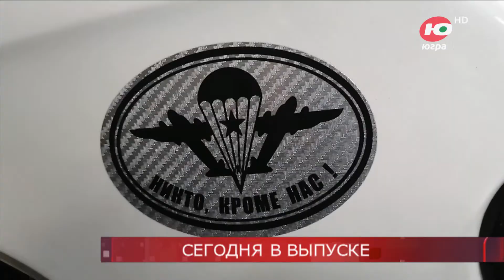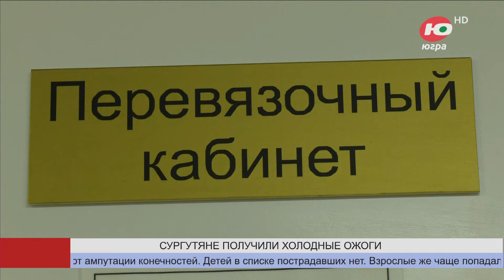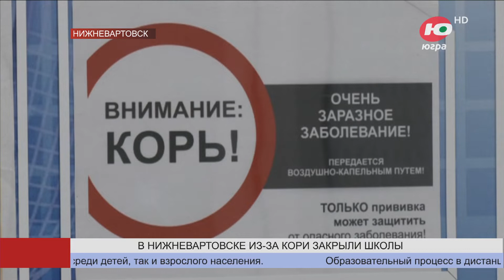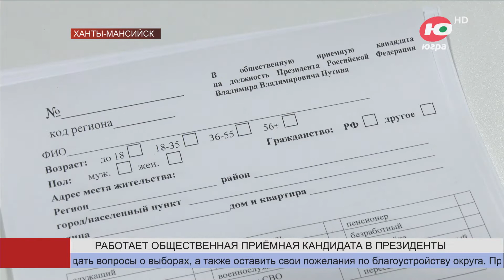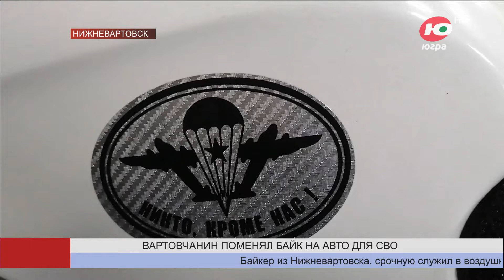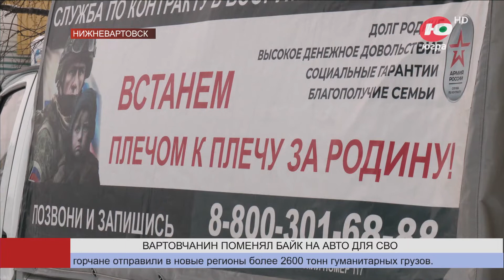Новости 09.01.2024 21:30